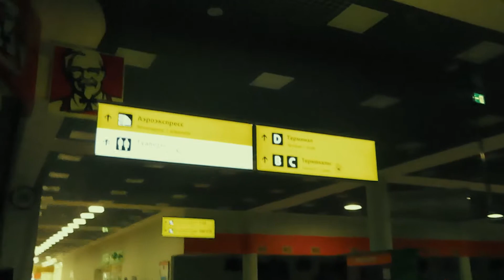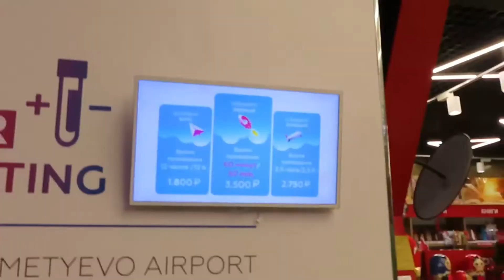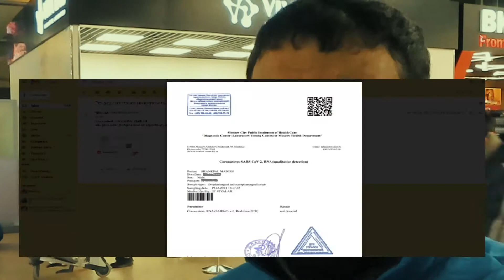RTPCR in Moscow SVO Sheremetyevo Airport 🧪|RUSSIANVLOG 11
Well this video is about getting RTPCR Covid-19 test done before returning back to your country or going to India or any other country, So I had to go to get my RTPCR test done for my return to India and RTPCR was needed which was done within 72 hour. I tried to get it done in the city where i was staying (Dubna) but sadly i could not get it done there on time as they did not had facility there and it would take time to get the results so we went to SVO Sheremetyevo Airport in Moscow to get the RTPCR test done with QR code so please watch this video if you need this little information of where to do it and for how much. and how to get it my flight was from Domodedova Moscow but it was no issue to carry negative test report from other airport ,Fly safe.